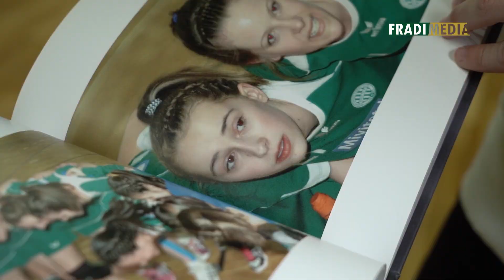FM | A szerződést hosszabbító Márton Gréta fradista múltjáról, jelenéről és jövőjéről | 2021.03.10.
Márton Gréta eddigi pályafutása összefonódott a Ferencvárosi Torna Clubbal. Női kézilabdacsapatunk válogatott balszélsője 2007-ben, hétéves korában igazolt a Fradiba, és egyszezonnyi kölcsönjátékot leszámítva nem is szerepelt másik egyesületben. Ráadásul már most, a napokban 2024-ig meghosszabbította jövőre lejáró szerződését. 21-esünkkel ennek apropóján eddigi pályafutásáról és az FTC-vel való kapcsolatáról beszélgettünk.